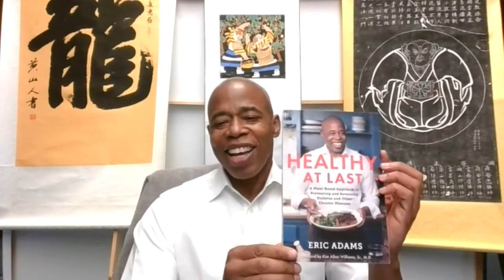Reversing Diabetes is possible, Interview w Eric Adams, Borough President of Brooklyn, New York City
Eric Adams, Borough President of Brooklyn, New York City, sits with me to discuss his journey with reversing type 2 diabetes and announces the release of his new book!

Link to his new book!
Healthy at Last: A Plant-Based Approach to Preventing and Reversing Diabetes and Other Chronic Illnesses